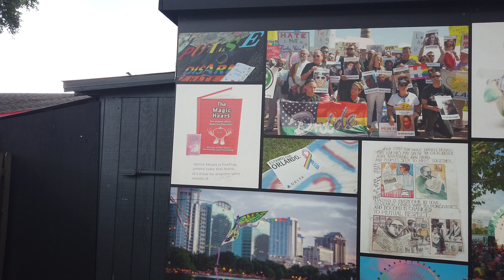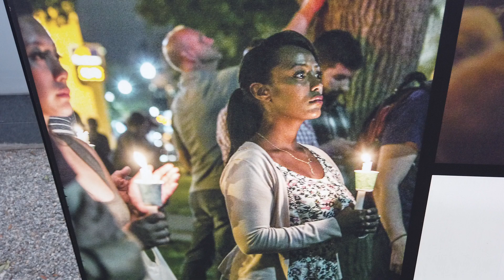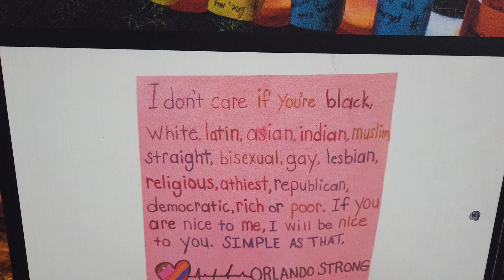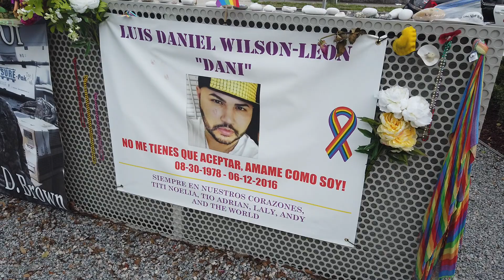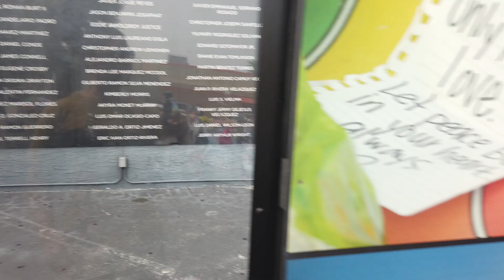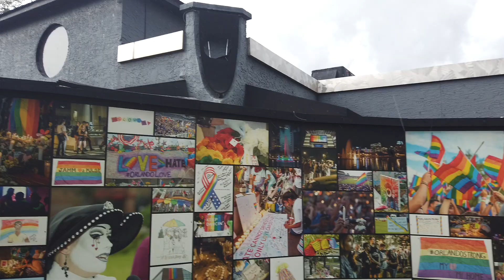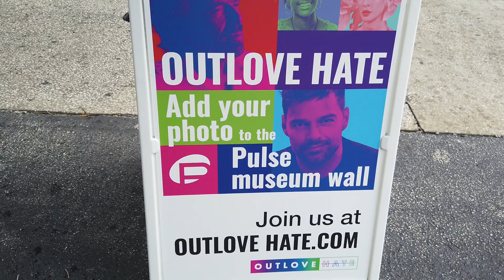The Pulse Night Club Shooting- 49 dead/53 wounded (Part 2)..Orlando Florida..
The Pulse Night Club Shooting/An American Tragedy.